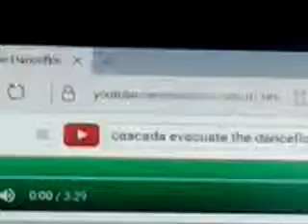animation be story sword wolrd